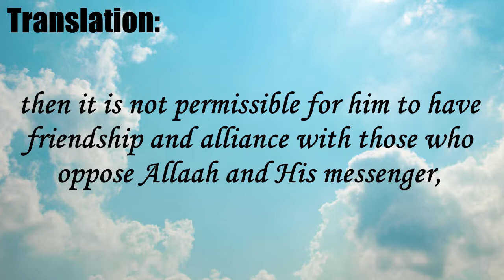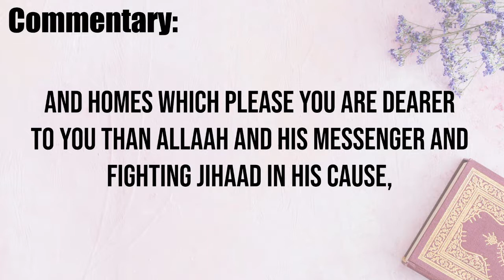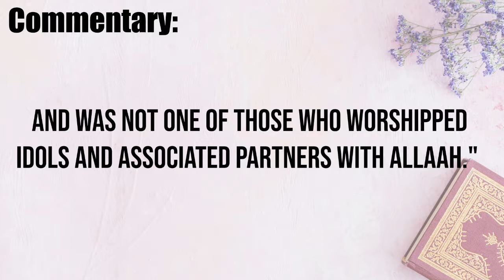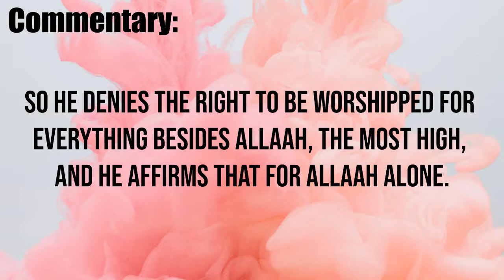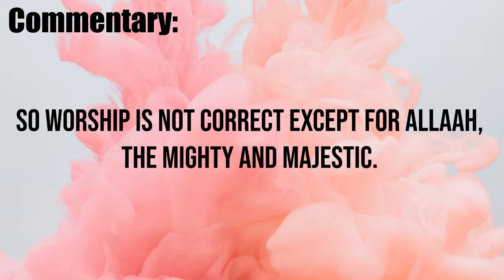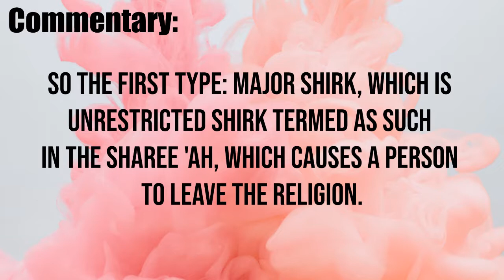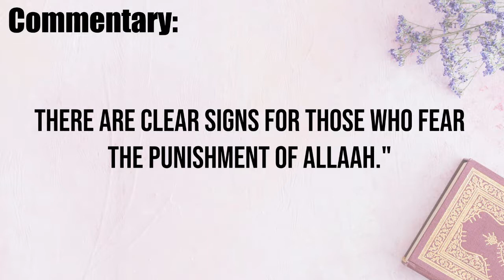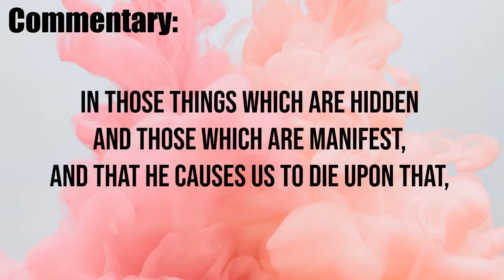Part 7 - The Three Fundamental Principles (Thalaathat-ul-usool) - English Translation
Before you is the recording of translation Sharah Thalaathatul-Usool (The Three Fundamental Principles) by Sheikh Salih al Uthaymeen. This is an explanation of the booklet Thalaathatul Usool by Sheikh Abdul-Wahhab.

The three principles are based on three questions that will be asked in our graves.

The copyrights of this book belong to al-Hidayah publishing and distribution. The recording is produced after their permission.